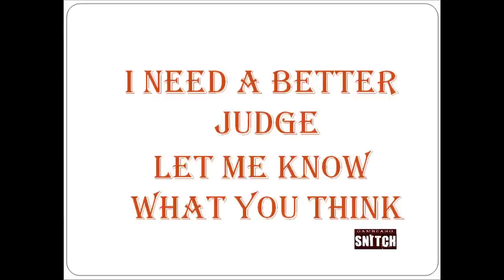William Saliba Song For Arsenal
Just an idea for a William Saliba song which is sung along to The Monkees track - I'm a believer